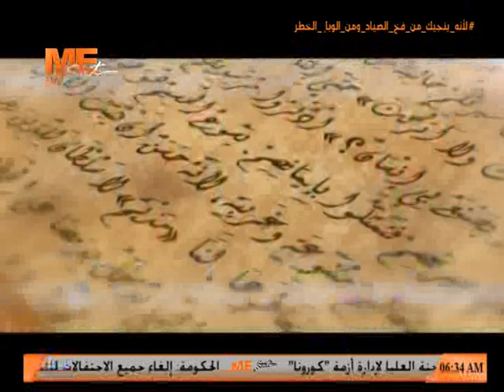نياحة القديس يوحنا أسقف البرلس جامع السنكسار - 19 كيهك - القس أنجيلوس جرجس - النهاردة